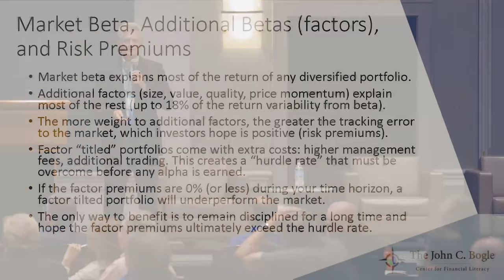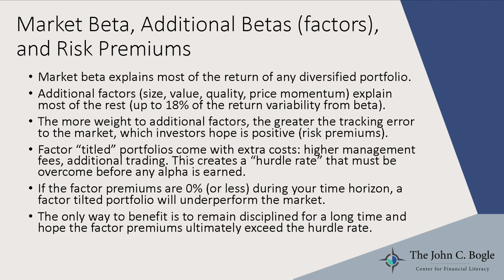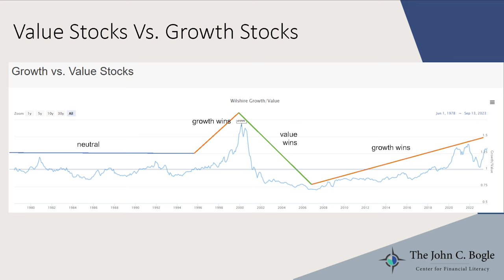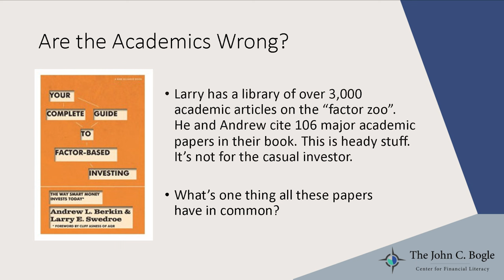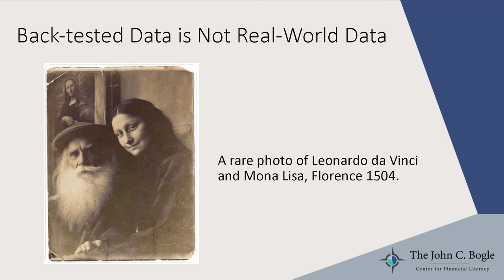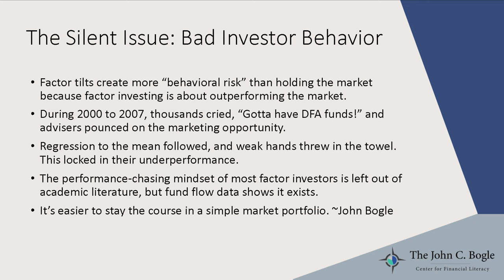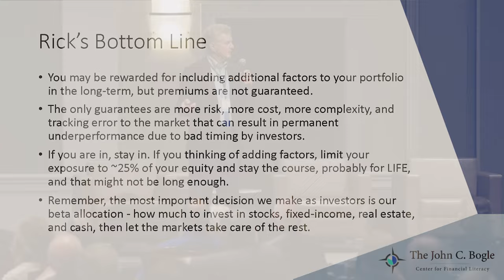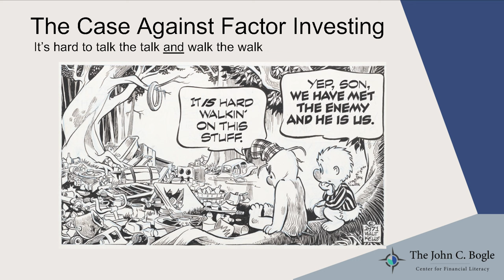Bogleheads University 501 2023 - The Case Against Factor Investing with Rick Ferri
Rick Ferri discusses what drives investment portfolio returns (beta), adding factor strategies to a total market portfolio, tracking error from targeting factor premiums, the importance of having a long investment horizon (25+ years), fees (hurdle rate), lack of premiums ex-post, behavioral risk, mean regression and more.